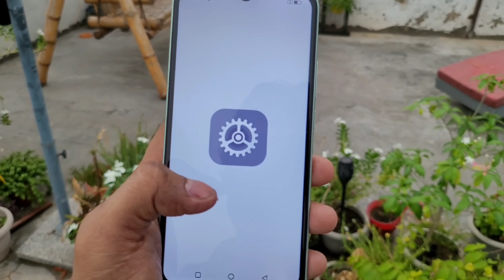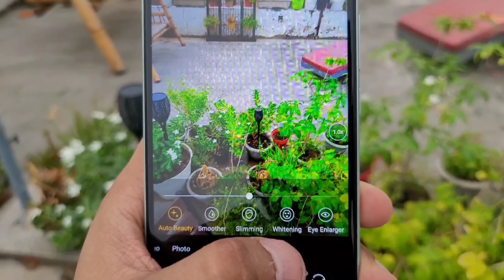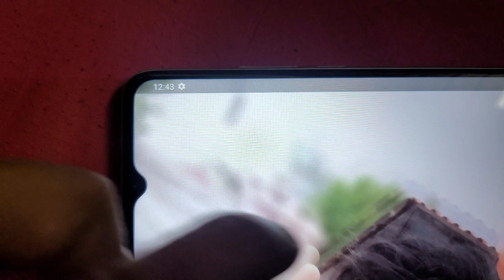Lava Blaze | 6.5" HD+ | Back Glass | ₹8699 | 13mp Rear Triple Camera | Technical Dost